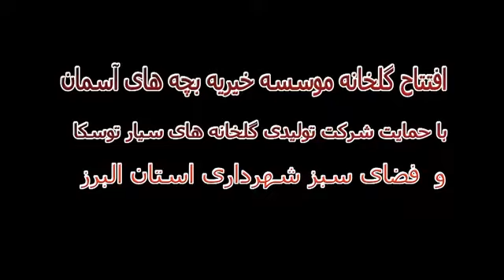چرا ما گلی بنام گل مهربانی نداریم

یک گل که اسمش باشه گل مهربان، البته گل ها همیشه حس مهربونی رو به آدما می دن مثل گل رز سرخ که نشونه عشقه، یا عطر گل شب بو که شب ها بوی بهشت رو با خودش میاره
ولی هرکسی نمی تونه گل پرورش بده
گل باید بدست مهربون ترین آدما گل بده
شما چی فکر می کنید؟
این روزا بچه های آسمان برای بهتر زندگی کردن مهربون ترین آدما یه گلخونه راه انداخته اند
اگه شما هم دلتون خواست می تونید بهشون گل هدیه بدین

شما هم مهربون ترین آدم های روی زمین هستید که حواستون به این بچه ها هست